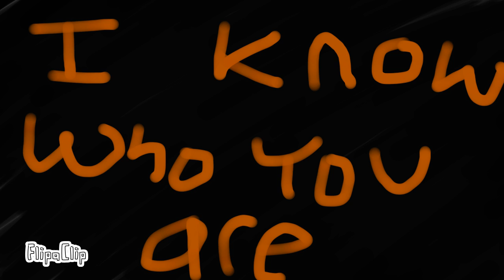Springtrap meets ???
Who should this mysterious person be called? Could it be Spring? I wonder.